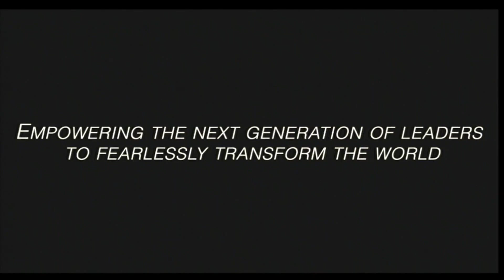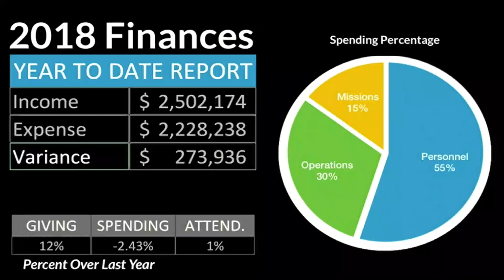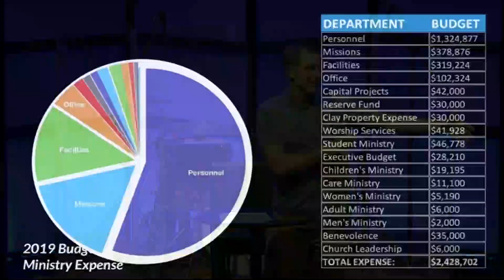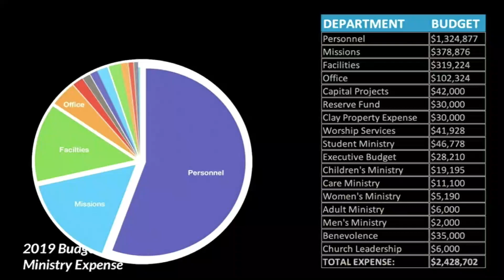State of the Church 2019